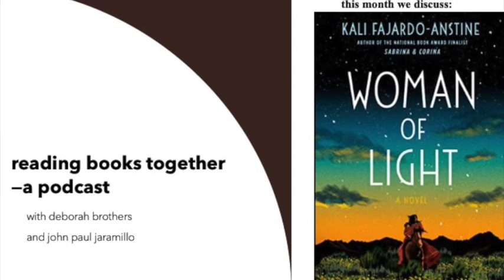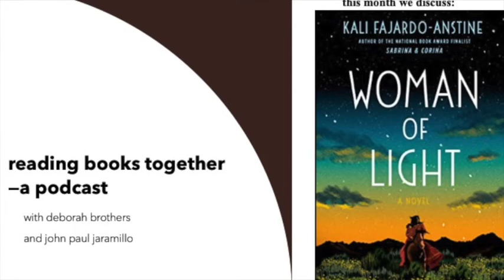reading books together september 2022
Reading Books Together:  A Podcast with Deborah Brothers & John Paul Jaramillo
Music “Viv” by Joel Styzens from Relax Your Ears
John Paul Jaramillo and Deborah Brothers sit for a 40-minute discussion of 2022’s novel Woman of Light by Kali Fajardo-Anstine. The August “Reading Books Together” podcast discusses young people and reading, historical fiction and Colorado history.
–Deborah Brothers holds a Ph.D. in English Studies and reviews books for Choice and The Lion and the Unicorn and her essays, fiction, and scholarly work have appeared in several publications.
–John Paul Jaramillo holds an MFA in creative writing and is the author of three books: The House of Order, Little Mocos–a novel, and Carlos Montoya–a novel.